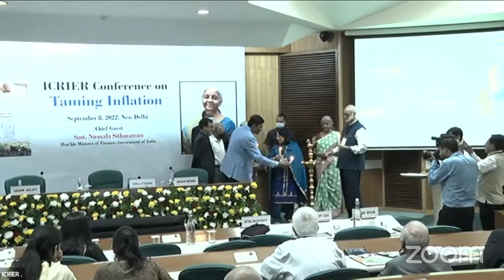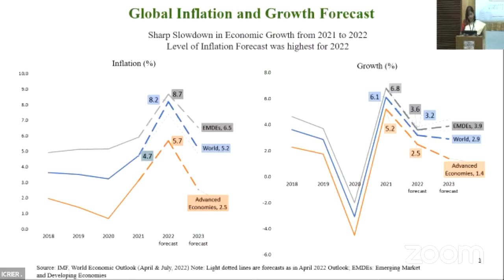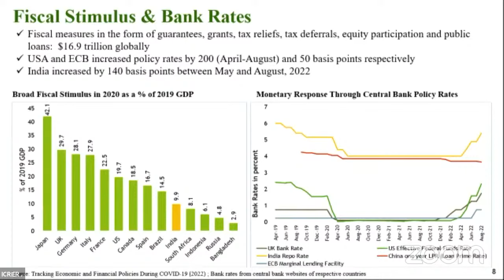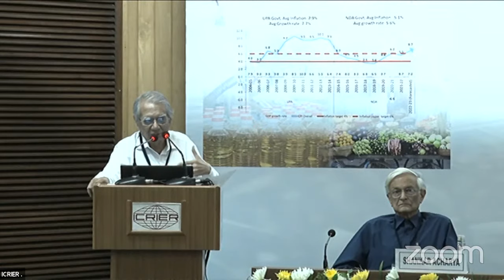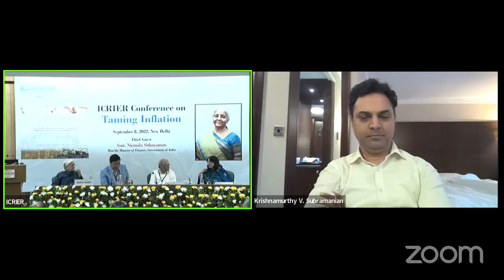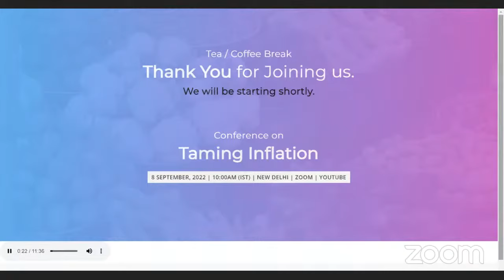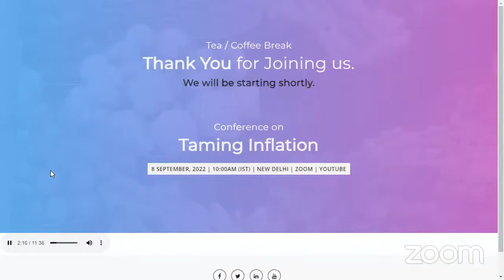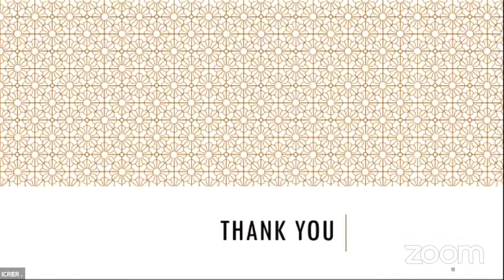Taming inflation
Conference on Taming Inflation
September 8, 2022 | 10:00-13:30 hrs (IST)

Venue: Gulmohar Hall, India Habitat Center, Delhi

Agenda

10:00 – 10:30 hrs: Registration and Tea/Coffee

10:30 – 11:10 hrs: Lightening of the Lamp

Welcome Remarks
Dr. Deepak Mishra, Director & CE, ICRIER

Introductory Remarks about the conference
Dr. Ashok Gulati, Infosys Chair Professor for Agriculture, ICRIER

Inaugural Address
Smt. Nirmala Sitharaman, Hon’ble Minister of Finance, Govt. of India

Vote of Thanks to the Hon’ble Minister

11:15 – 12:15 hrs: Session 1: Global Inflation Scenario: Lessons for India

Presentation by
Dr. Ranjana Roy, Fellow, ICRIER

Panel Discussion

Panelists:
• Dr. Shankar Acharya, Honorary Professor, ICRIER
• Dr. Rakesh Mohan, President and Distinguish Fellow, CSEP
• Dr. Pami Dua, Director, Delhi School of Economics
• Dr. Krishnamurthy V Subramanian, Professor, ISB

Moderated by Dr. Deepak Mishra, Director & Chief Executive, ICRIER

12:15 – 12:30 hrs: Tea/Coffee

12:30 – 13:30 hrs: Session 2: Taming Inflation in India

Presentation by
Dr. Shyma Jose, Fellow, ICRIER

Panel Discussion

Panelists:
• Dr. Sitikanta Pattanaik, Executive Director, DEPR RBI
• Dr. Dharmakirti Joshi, Chief Economist, CRISIL
• Dr. Ashima Goyal, Emeritus Professor, IGIDR
• Dr. Ashok Gulati, Distinguished Professor, ICRIER

Moderated by Ms. Mythili Bhusnurmath, Senior Advisor, NCAER

Closing Remarks and Vote of Thanks

13:30 hrs onwards: Lunch